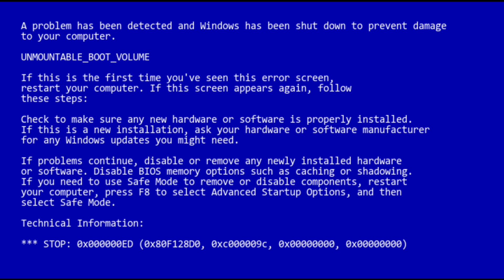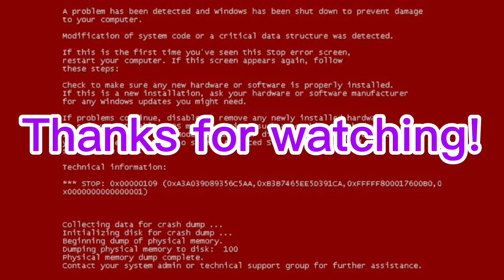Adrimax error (Halloween edition)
The user: Drew
Computer: windows Xp

The new scary mode is coming after my ender mode!